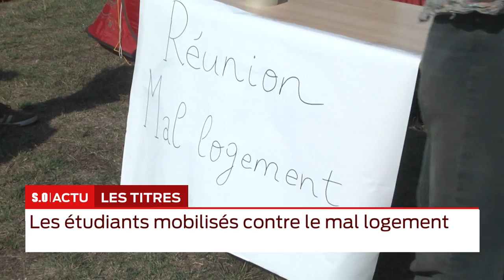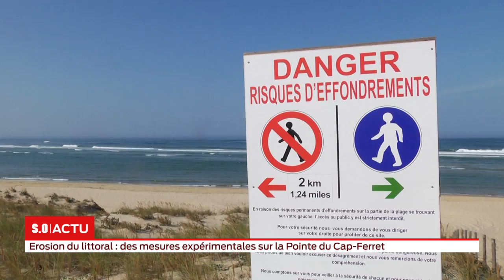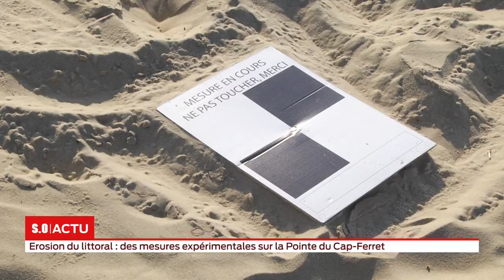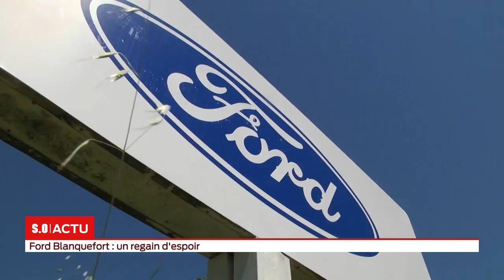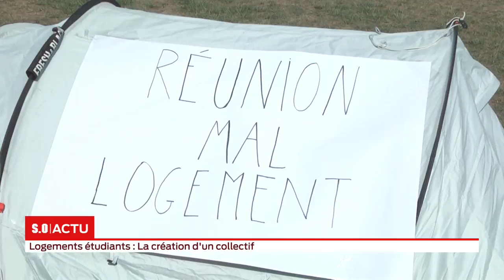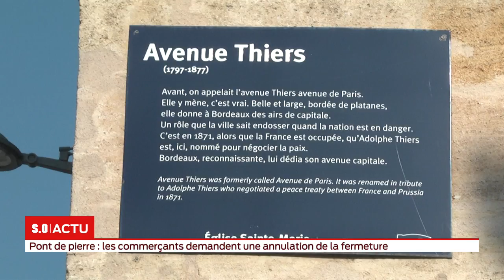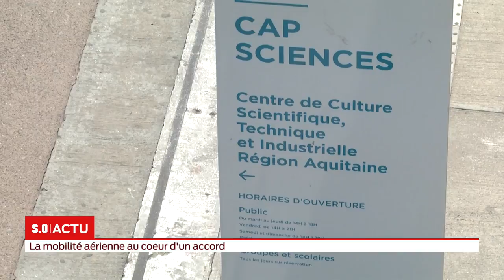La grande édition Jeudi 20 Septembre